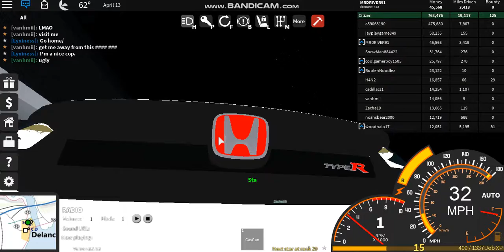(Uh..Gmc Typhoon??)Ultimate Driving #7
I added a intro. cool.Ok now I am going to be doing some updates like editing and like now making "Decent" Thumbnails
and a wierd ending with uhh 2007 ROBLOX Music (lol rlly)
So it would be helpful if we hit 45-50 Subs by Halloween if we don't well something is wrong with your guys tastes.